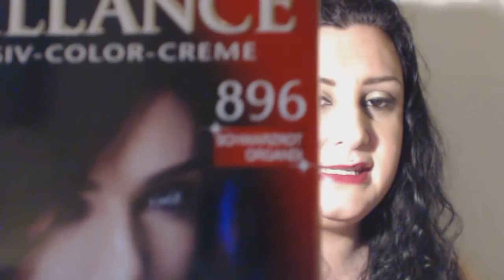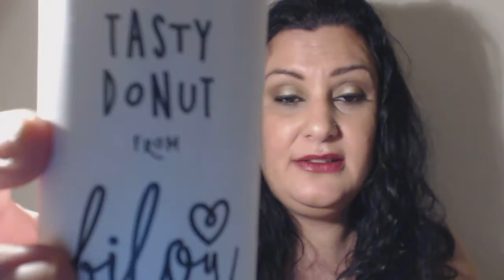DM - Haul (Beauty, Pflege, Make up)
Ich liebe den DM und möchte euch deshalb hier meine Neuzugänge zeigen, viel Spass!